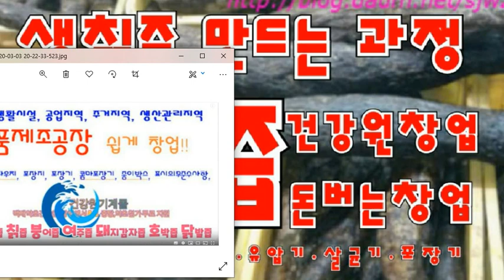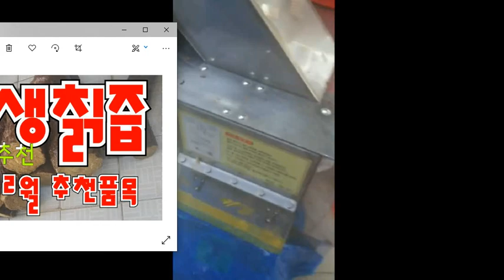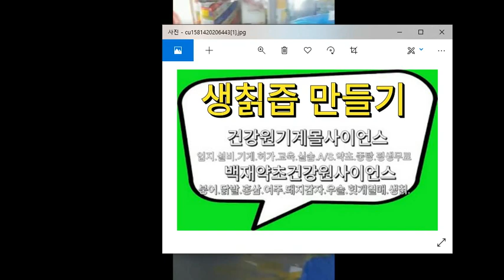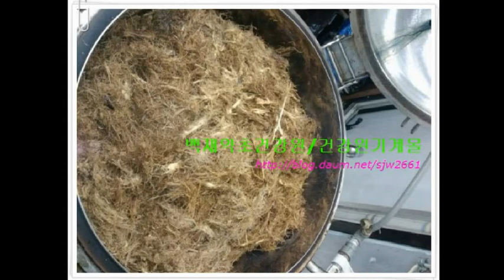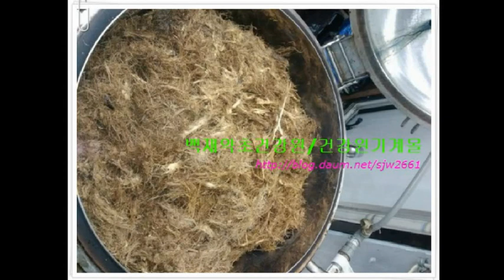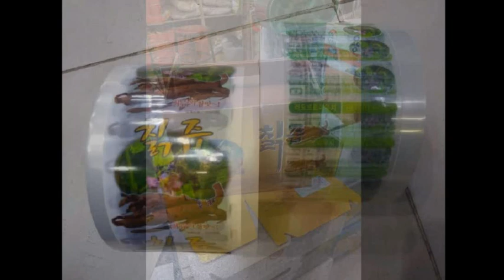생칡즙기계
생칡즙 기계 생칡즙 판매
건강원기계몰 백재약초건강원 본점 백재약초건강원
전북 익산시 남중동 33-30
신협 신종우건강원기계몰
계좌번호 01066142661